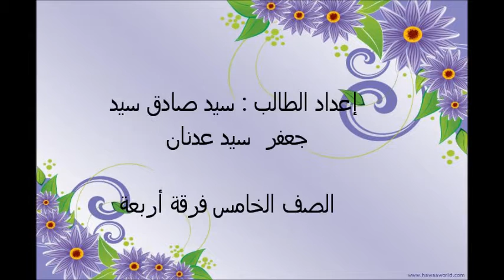تجربة البيضة و الضغط الجوي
مسابقة المبدع الصغير - قسم العلوم - مدرسة الضياء الابتدائية للبنين - مملكة البحرين